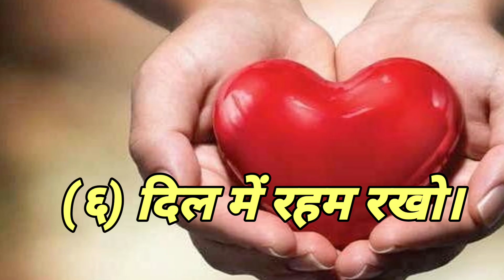jivan ka Anmol Vachan ॥ jeevan ka sach anmol vachan l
jivan ka Anmol Vachan ॥ jeevan ka sach anmol vachan